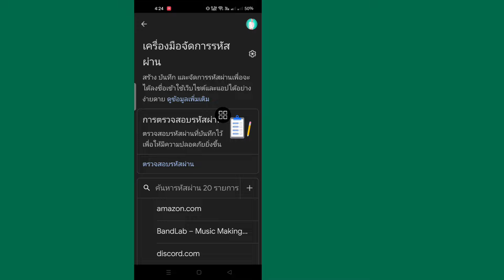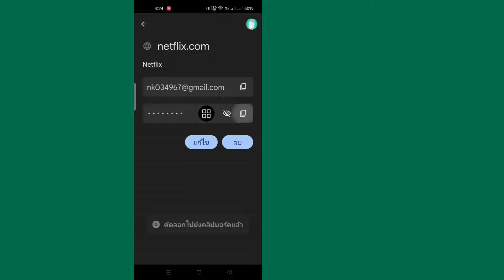วิธีดู / ค้นหารหัสผ่าน Netflix ของคุณขณะเข้าสู่ระบบ (วิธีเวทย์มนตร์)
ในวิดีโอของวันนี้ คุณจะได้เรียนรู้วิธีการดู/ค้นหารหัสผ่าน Netflix ของคุณเมื่อเข้าสู่ระบบ (วิธีมายากล)

 ใน Netflix ไม่มีตัวเลือกในการดูรหัสผ่านโดยตรง  แต่ฉันใช้บัญชี Google ที่ฉันบันทึกรหัสผ่าน Netflix ไว้ก่อนหน้านี้